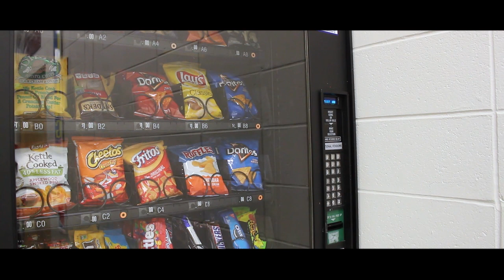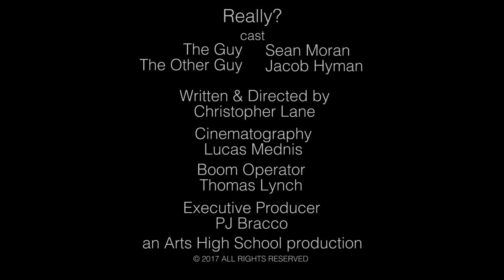Really? by Christopher Lane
A Student Production
of
Arts High School
a part of the
Arts and Education Center in New Jersey